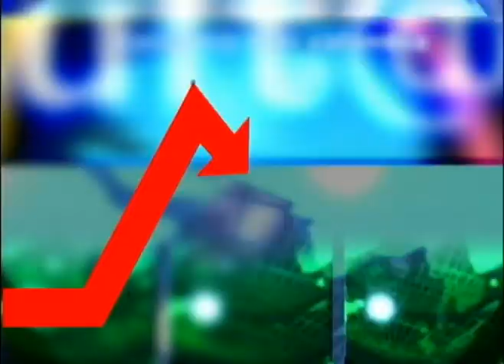LA CAMPANA JUEVES 24 OCTUBRE 2013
CAMPANAZOS DE ESTE JUEVES: octavio carmona firme con la candidatura a la cámara de juan carlos ríos...y asi y todo dicen que partió cobijas con el gobernador. ,alcalde de pereira reconoció que calle de la fundación fue mas por presión que por convicción, de todo hablo en pereira angelino garzón...parece que no perteneciera al gobierno santos!